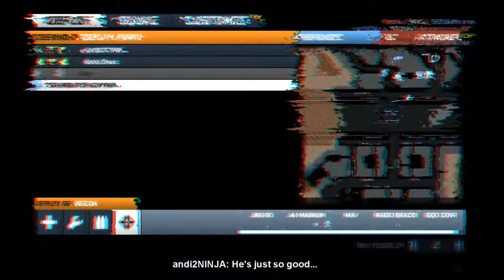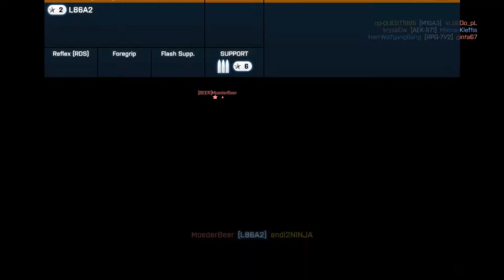SniperLICIOUS #2 (DÀNISH BF3 gameplay with english sub)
Read below

2nd of the series SniperLICIOUS where you see a full round/match of a gameplay with sniper. This time there is a lot of aggressive and funny whine.